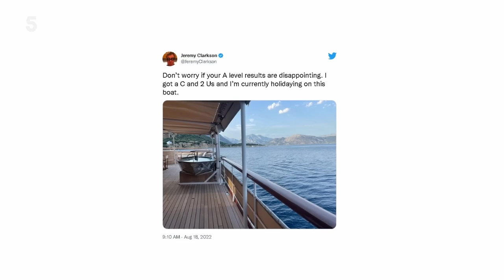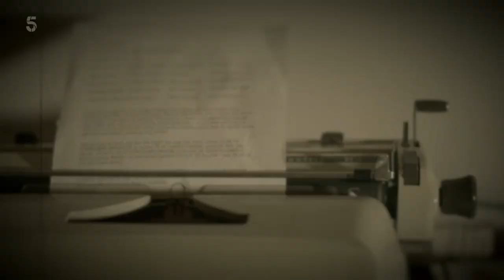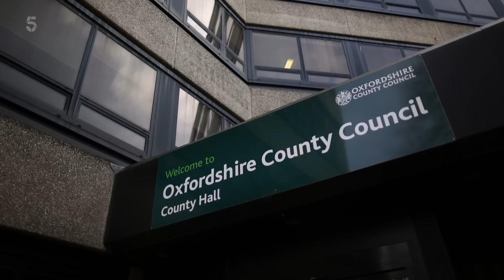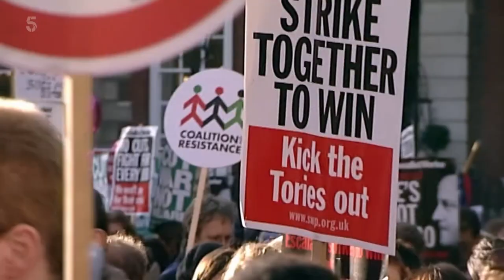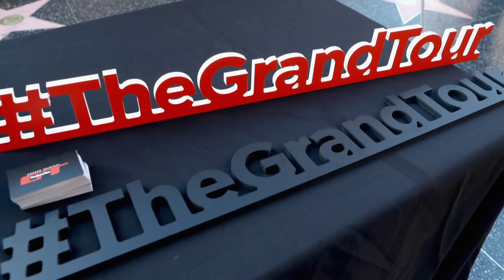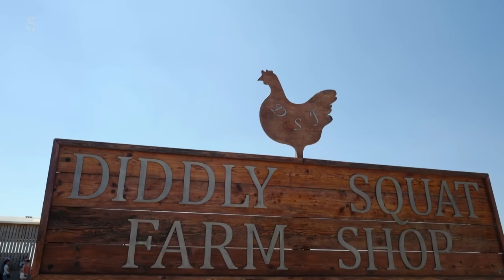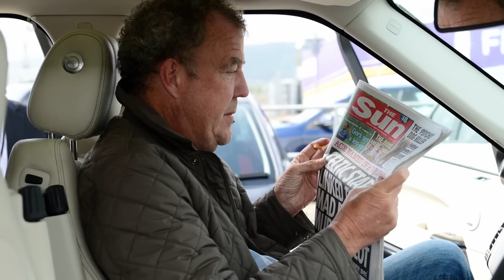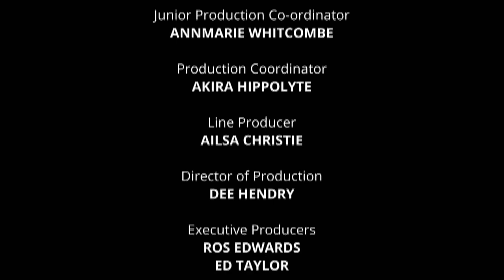Jeremy Clarkson King of Controversy Full Documentary 2023